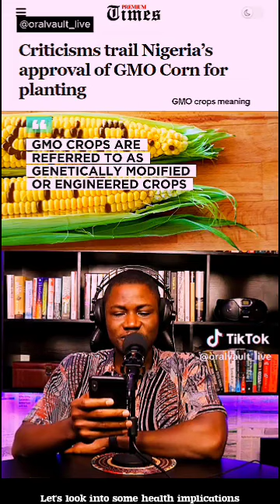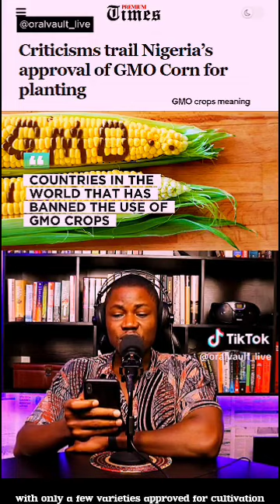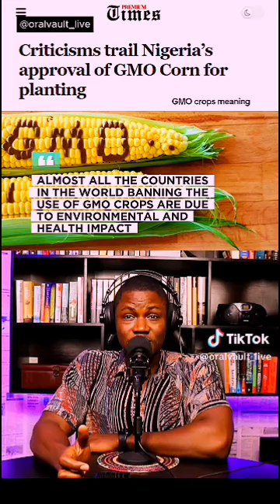BREAKING: FEDERAL GOVERNMENT K!LL!NG US WITH GMO (so shocking)